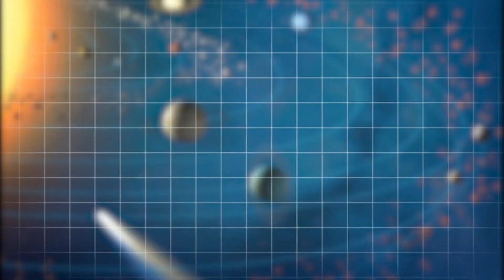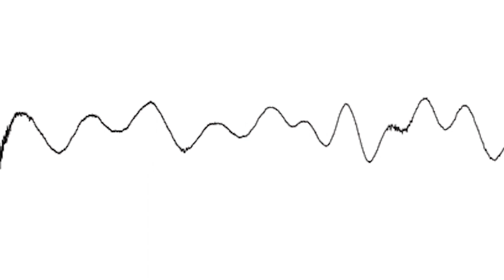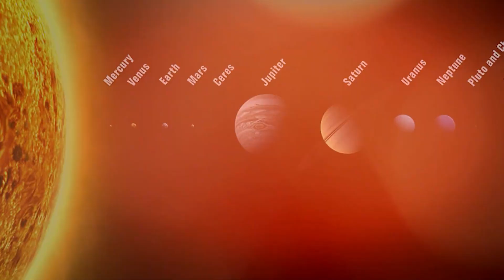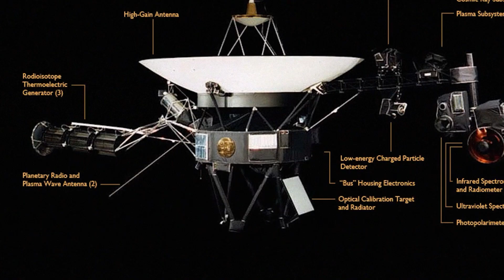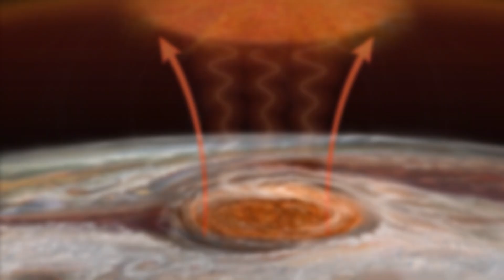After 49 Years, Voyager 1 Encountered Something STRANGE in Deep Space